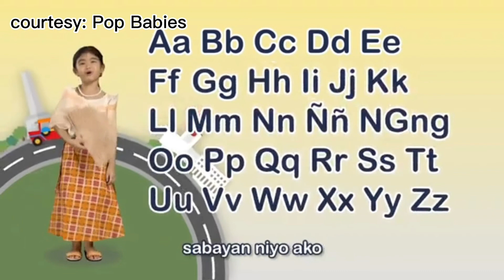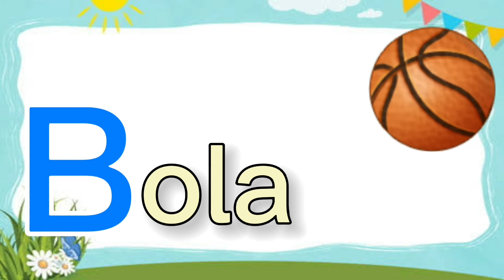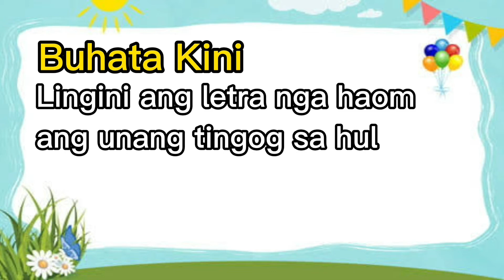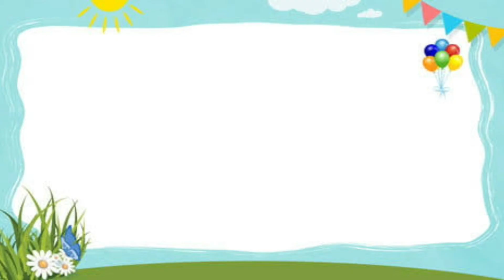Grade 1 MTB: Pagsulat sa Letrang Bb (Binisaya)